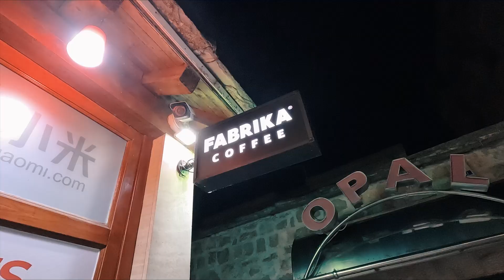Damin Vlog 06 - Cudna jada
Moja supruga i ja volimo da putujemo. Gdje god odemo uradimo kao neki photoshoot ili aftermovie. Ovaj put smo odlucili napraviti serijal vlog-ova. Nazvali smo serijal Damin Vlog zato sto imamo ovaj put jos jednog putnika, koji se zove Damin :-) .

U nasoj sestoj epizodi se vracamo s mora. Naravno ce to biti duza ruta. Vodimo vas u Mostar, pa onda na pecenje i zavrsavamo u Bjelimicima gdje ce se odrzati jedan familijarni okup.

Putujte sa nama i uzivajte!